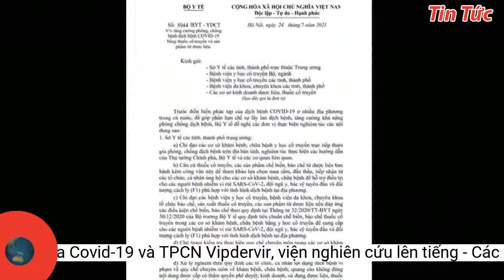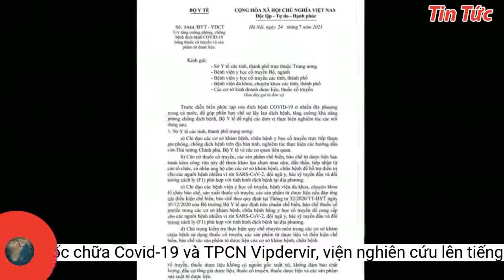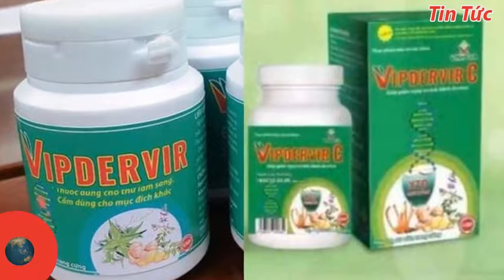Trùng tên thuốc chữa Covid-19 và TPCN Vipdervir, viện nghiên cứu lên tiếng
Đơn vị nghiên cứu thuốc thử nghiệm Vipdervir cho rằng công ty Vinh Gia vi phạm hợp đồng và đề nghị công ty đổi tên sản phẩm.Trong đó nhấn mạnh, công ty Vinh Gia đơn phương sản xuất, đăng ký lưu hành thực phẩm bảo vệ sức khỏe Vipdervir-C là không đúng với nội dung hợp đồng Hợp tác công nghệ sản xuất đã ký giữa 2 bên vào ngày 20/3/2020.
Thuốc Vipdervir (ảnh trái) và sản phẩm thực phẩm chức năng Vipdervir C có bao bì khá giống nhau
Trên thực tế, nội dung qua lại giữa 2 thông cáo của Viện Công nghệ sinh học và công ty Vinh Gia khá khó hiểu. Hiện chưa rõ các điều khoản ký kết giữa 2 bên. Công ty Vinh Gia cùng hợp tác nghiên cứu thuốc thử nghiệm Vipdervir hay chỉ là trùng hợp tên ngẫu nhiên với sản phẩm TPCN của họ? Tại sao Vinh Gia lại có quyền yêu cầu các báo đã đăng tải thông tin tại buổi họp báo về thuốc Vipdervir phải xóa bài viết? Đơn vị nào mới thực sự sở hữu công thức thuốc Vipdervir?
Thông cáo tiếp tục đề nghị các báo chí, truyền thông đã đăng thông tin “Điều chế thành công thuốc Vipdevir đề điều trị Covid-19” hoặc thông tin “thuốc Vipdevir” cần lập tức xóa các bài vết, cải chính công khai xin lỗi.
Theo dự kiến, ngày 12/8, Viện Hàn lâm Khoa học và Công nghệ Việt Nam sẽ có một buổi họp báo trả lời nhiều thông tin liên quan đến thuốc thử nghiệm chữa Covid-19 Vipdervir và sản phẩm thực phẩm chức năng (TPCN) Vipdervir-C của công ty cổ phần dược phẩm Vinh Gia có tên gọi và mẫu mã gần giống nhau.
Về thông tin thuốc thử nghiệm có tên và bao bì gần giống sản phẩm thực phẩm bảo vệ sức khỏe Vipdervir-C do công ty cổ phần dược phẩm Vinh Gia sản xuất và quảng cáo, sáng 12/8, Viện công nghệ sinh học, thuộc Viện Hàn lâm Khoa học và Công nghệ Việt Nam đã ban hành công văn số 421 để nói rõ.
“Đây là kết quả nghiên cứu của Viện Công nghệ sinh học do PGS.TS Lê Quang Huấn chủ trì, có sự đánh giá khoa học của cơ quan chuyên môn có thẩm quyền của Bộ Y tế”, Viện khẳng định.
Vì vậy, Viện công nghệ sinh học yêu cầu công ty Vinh Gia thay đổi tên thực phẩm bảo vệ sức khỏe Vipdervir-C để tránh hiểu nhầm cho người tiêu dùng.
Về sự kiện họp báo ngày 10/8, công ty Vinh Gia cho biết họ không tổ chức sự kiện, không mời cơ quan báo chí tham dự.
Trước đó vào ngày 11/8, phía công ty Vinh Gia có thông cáo phát đi, cho biết sản phẩm Vipdervir-C đã được Cục An toàn thực phẩm, Bộ Y tế cấp giấy tiếp nhận đăng ký bản công bố sản phẩm từ ngày 29/6. Tuy nhiên vì nhiều lý do khách quan, chủ quan nên công ty chưa truyền thông quảng cáo cho sản phẩm này trên bất kỳ phương tiện truyền thông. Sản phẩm cũng chưa được bày bán tại các nhà thuốc.
Tuy nhiên đến phút chót, cuộc họp báo bị hủy. Phía Viện phát đi một thông cáo báo chí để giải thích.
Trước họp báo 3 ngày, Hội đồng Đạo đức, Bộ Y tế đã đánh giá kết quả tiền lâm sàng của thuốc thử nghiệm Vipdervir và chấp thuận đề cương thử nghiệm lâm sàng trên người bệnh nhiễm virus SARS-CoV-2.
Phía Viện cho biết, cuộc họp báo trực tuyến ngày 10/8 do Viện phối hợp Bộ Y tế tổ chức, công bố kết quả nghiên cứu thành công giai đoạn tiền lâm sàng thuốc thử nghiệm điều trị Covid-19 có tên Vipdervir.